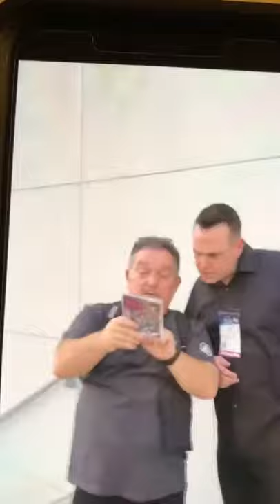Casey Royer (D.I. the Adolescents) & Ari Prado NAMN 2019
Ari Prado Casey Royer (D.I. the Adolescents) NAMN 2019